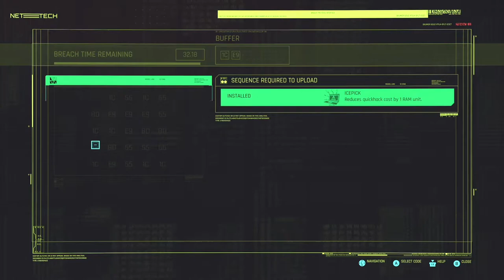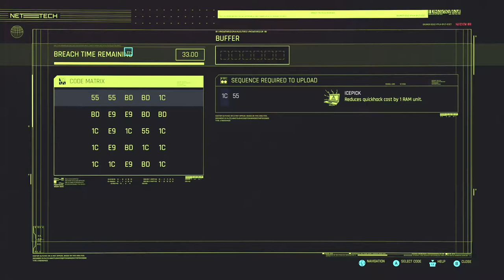Cyberpunk 2077 Series, Episode 24: DEALING WITH A SUPER-SCUMBAG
We visit the Mox once again to talk to Judy, to follow the Evelyn clue trail about how to get the Relic out of my head. Afterword, we take out the biggest scumbag in the Tyger Claws, which is incidentally a favor for the working girls with Mox as well.